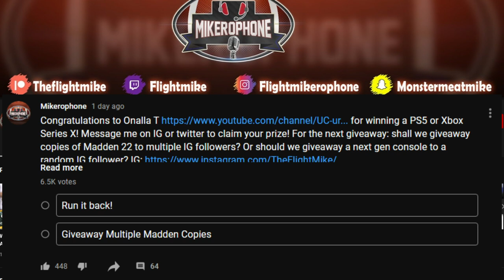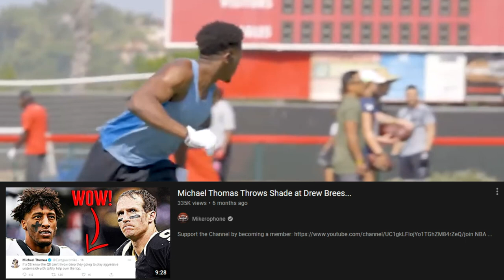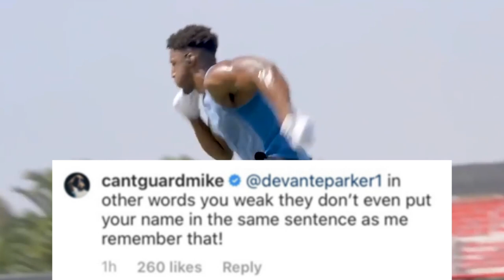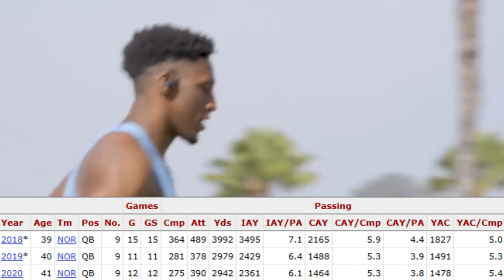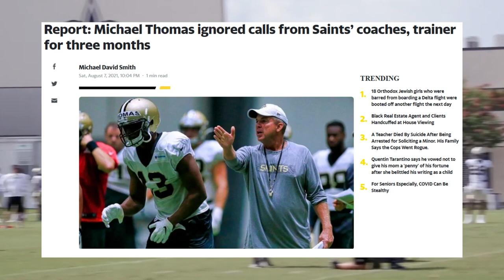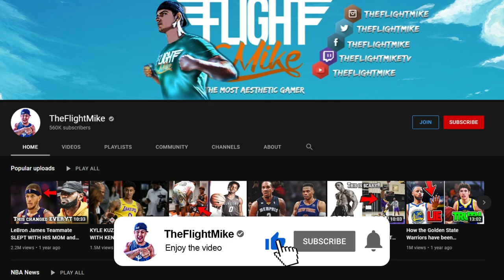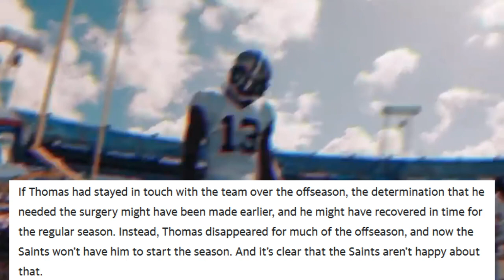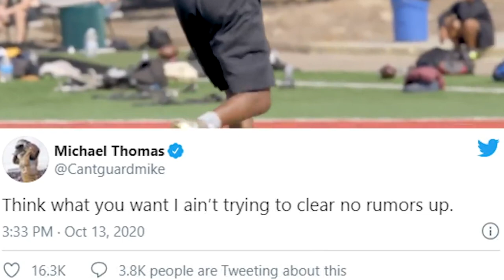Michael Thomas GHOSTED THE NEW ORLEANS SAINTS FOR 3 MONTHS! Is a Trade Possible?